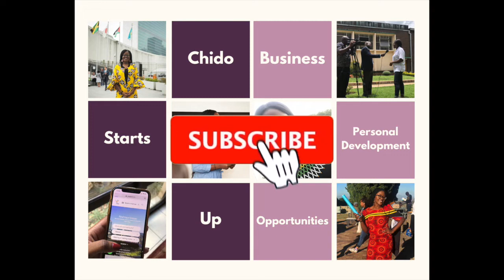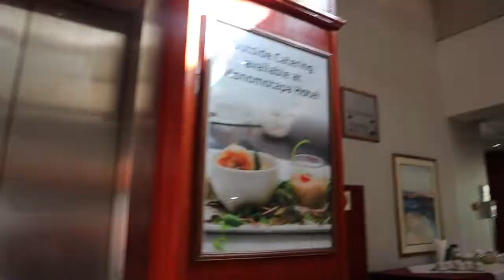Zimbabwe Economics Society| Vlog | Strategy Weekend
I have been part of the Zimbabwe Economics Society (ZES) for 2 years and I was elected as a council member and the secretary in 2021.

Join me as I take us through our strategy weekend and speak to other council members on their thoughts on the future of ZES

- Dr Nigel Chanakira
- Ms Mudiwa Mahere
- Dr Godfrey Kanyenze